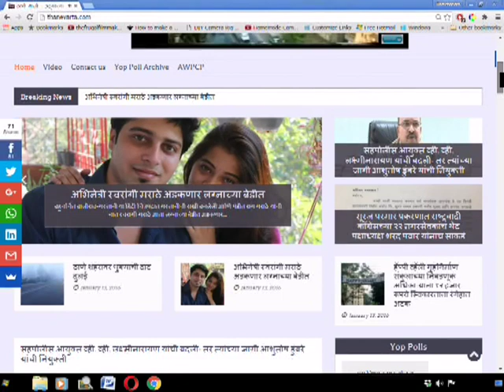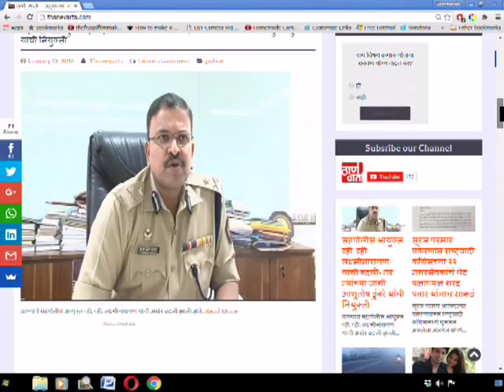Thanevarta 02nd Dec 2020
ठाणे वार्ता
ठळक घडामोडी
महापालिकेकडून नव्या दीड हजाराहून अधिक मालमत्तांचा शोध.
आधाररेखा प्रतिष्ठानतर्फे कर्करूग्णांसाठी ठाणे ते टाटा हॉस्पिटल विनामूल्य बससेवा.
आणि
कोरोनाची लस उपलब्ध झाल्यावर लसीचा प्राधान्यक्रम ठरवताना लोकप्रतिनिधींचाही अग्रक्रमानं समावेश करण्याची महापौरांची मुख्यमंत्र्यांकडे मागणी.